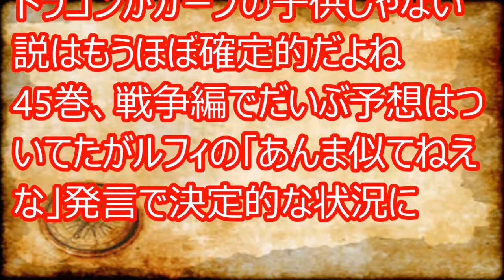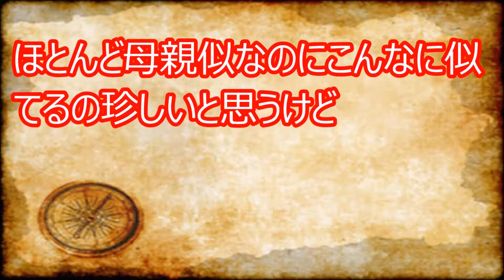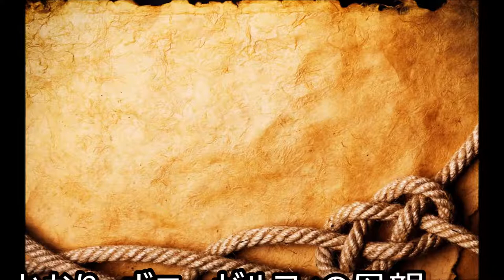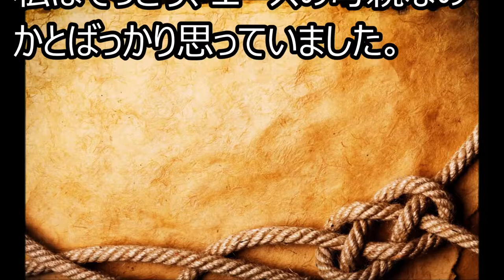【ワンピース】ルフィの母親はすでに登場済み‼だったらもうコイツしかねえだろ